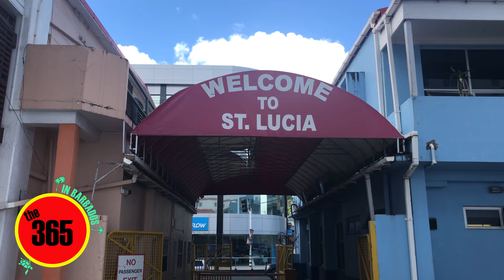Oroville Dam Spillways Barbados Reports Day 133 The 365 Report June 22, 2017 Barbados Day Eight St L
What an adventure we had on St Lucia. First off we caught a ride with Baptiste who gave use a guided tour of the island while driving some of the highest, most twisty and dangerious roads I have ever been on. He made us feel very safe. We visited Anse La Raye, Soulfiere and the Sulpher Springs of Soulfiere Volcano and all were wonderful. We also stopped by to be "baptized" in the Toraille Waterfall. Then he dropped us off back at the Cruise Terminal. We thought we had said goodbye to this fine gentelman.

Wrong! Little did I know Dennis had lost his wallet and ship card in Baptiste's Taxi! They wouldn't let him back on the ship. So after we tracked him down and he returned, both of us ran 1/2 a mile we finally were able to return to the ship and not become citizens of St. Lucia!

Our savior and Taxi Driver
Baptiste Phillips